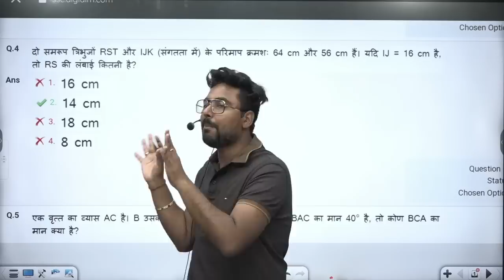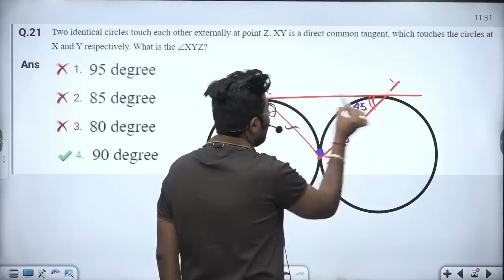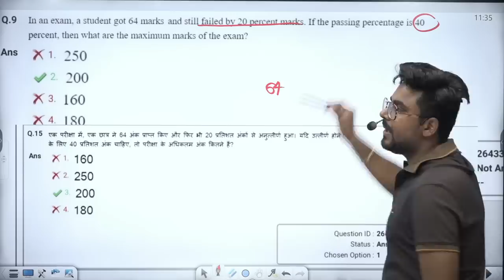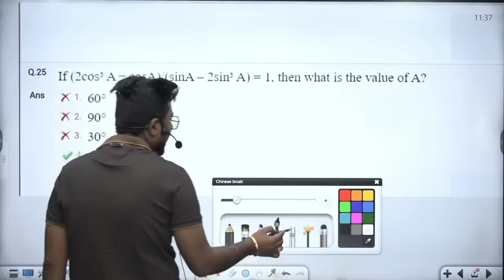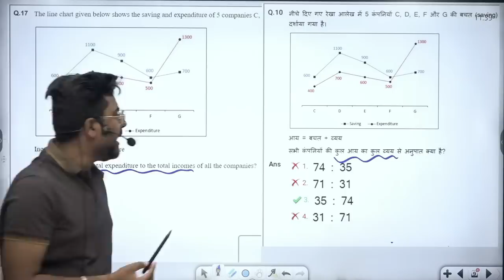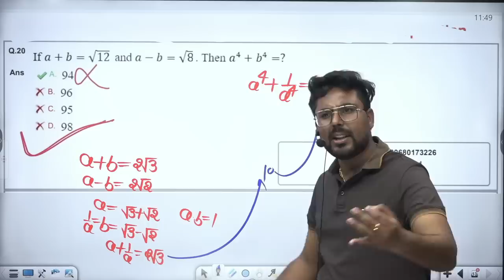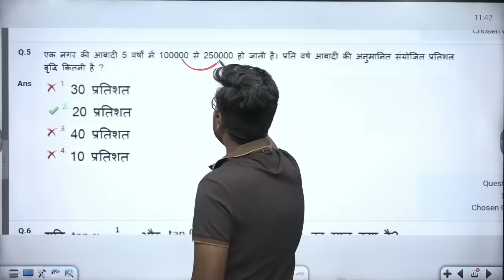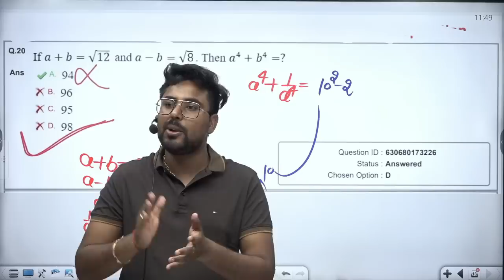All Wrong Questions asked in SSC CHSL 2022 | Challenge to SSC By Gagan Pratap Sir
must join

Concept King Book

Advance Maths Class Notes Book

New Batch

PRE + MAINS
ARITHMETIC + ADVANCE MATHS

ZERO TO HERO BATCH
PRE + MAINS

📢 UPDATED CONTENT
      ( UPDATION  Source- ( CGL,CHSL,CPO
       2019, CDS,CAT, CGL 2019
       MAINS )